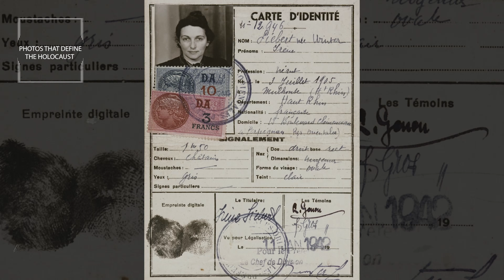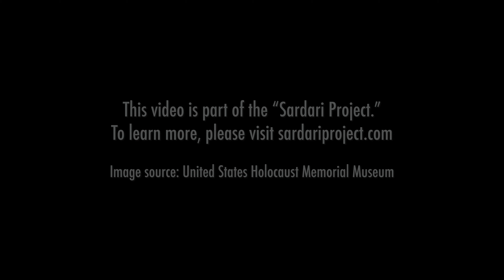A Jewish woman's false identity documents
False identity documents created to protect a Jewish woman. France, 1942.

Speaker: Edna Friedberg Friedberg, Historian, US Holocaust Memorial Museum

Image Source: United States Holocaust Memorial Museum